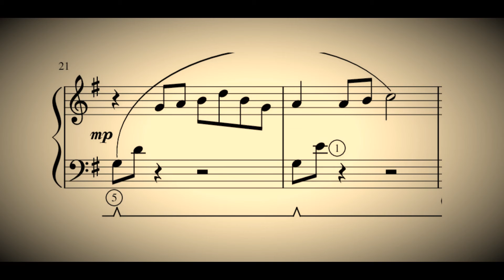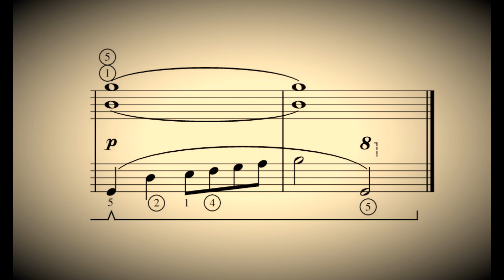Dennis Alexander - Reflections - Grade 1 Piano Sheet Music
The audio interpretation of the sheet music may not match the notation's dynamics exactly (velocities, tempo, articulation etc).